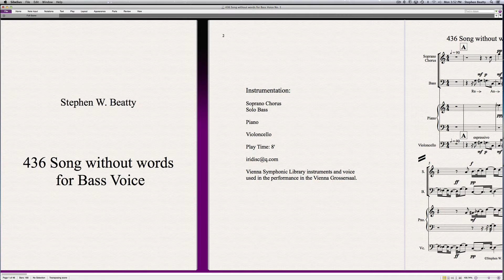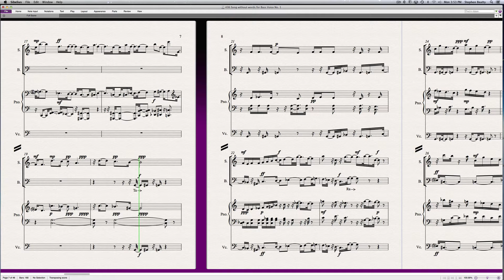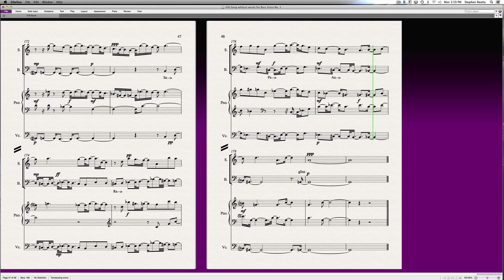436 Song without words for Solo Bass No. 1 Contemporary Modern Opera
Composition for Bass Voice, Soprano Choir, Piano and Chamber Celli  composed and performed by Stephen W. Beatty. Vienna Symphonic Library instruments and voice used in the performance in the Vienna Grossersaal